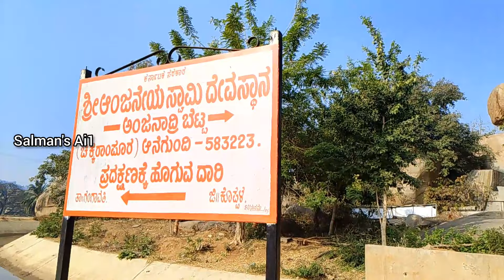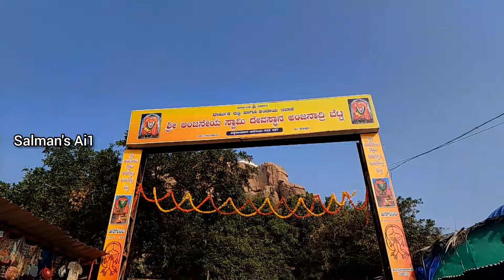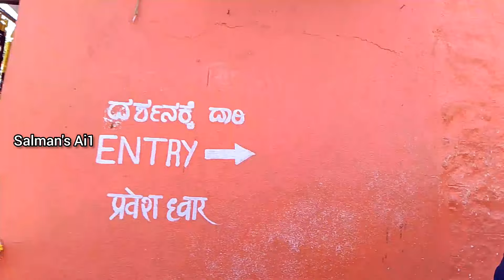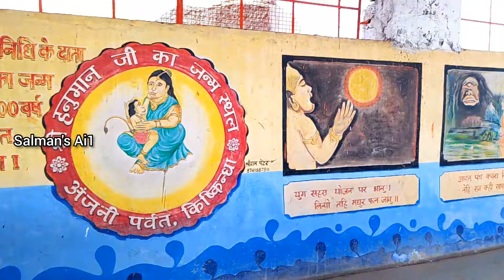అంజనాద్రి పర్వతం హనుమంతుడు జన్మించిన చోటుanjanadrihill Hanuman Vlog#